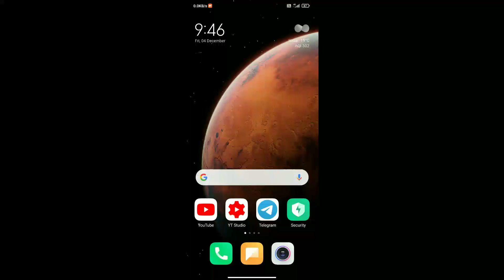New Update MIUI 12 😍 Redmi Note 5 Pro | Official Rolling Out | OTA LINK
Title :- New Update MIUI 12 😍 Redmi Note 5 Pro | Redmi Note 5 Pro MIUI 12 | Official Rolling Out | OTA LINK |

Hello friends eash video me hamne apko bataya hai ki MIUI 12 ka OTA Stable Update Redmi Note 5 Pro me kab tak aayega kab tak rolling hona Start ho jayega agar aap ko koi bhi problem hai to jarur comment kare.